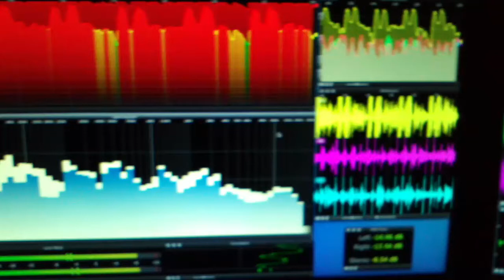MAKINGOF - Olli Vincent - Studio Session "Come Angeli"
In DVR! Sessione di Mastering per il nuovo singolo "Come Angeli"